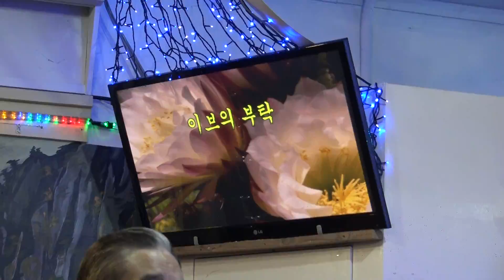가수 유명해 이브의부탁 고은예술단정기공연 [회장:안희성 전화:010-3377-5897] 장소:극장식공연장미가 일시:2018 10.17 [매주 수 요일]